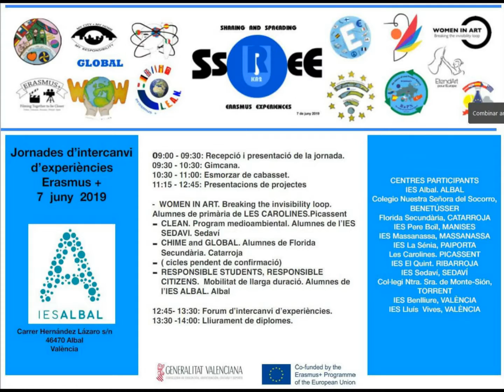KIZOA Movie Maker mebzs662